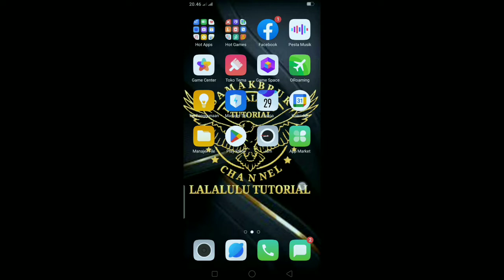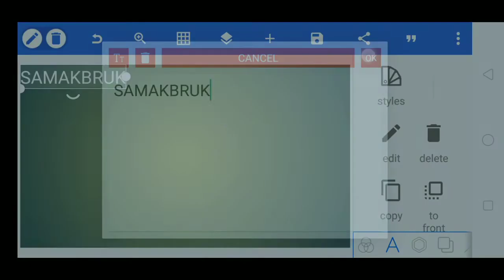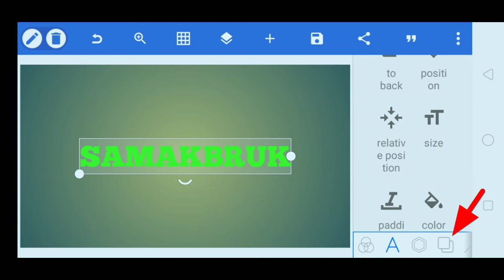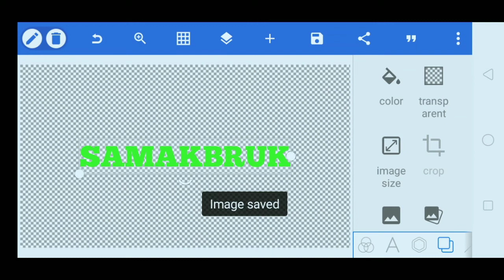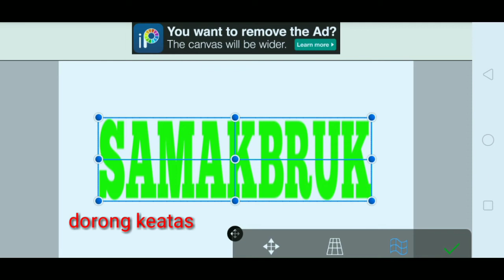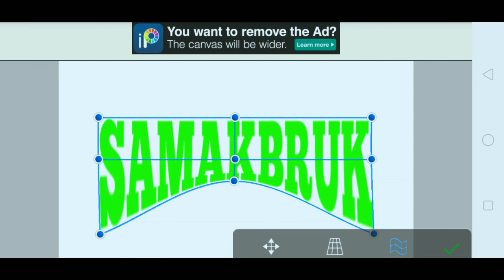suara perkutut pikat plus tutoria text cekung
suara perkutut pikat plus texs cekung suara pikat yang sangat jernih juga ampuh buat mikat burung perkutut dan juga teman semua bisa belajar bagai mana cara membuat texs cekung yang sangat mudah ada pelajari selamat mencoba